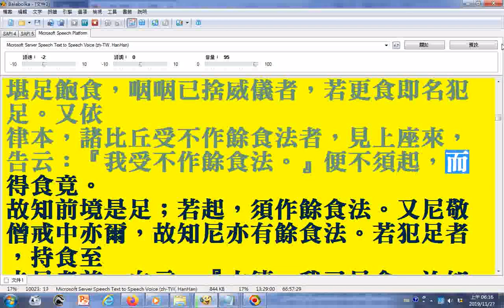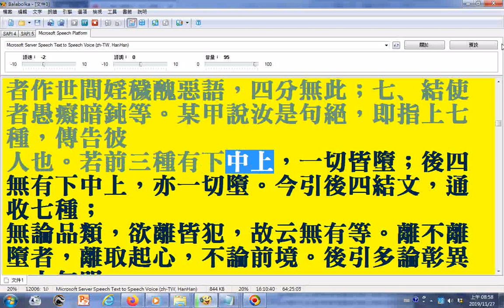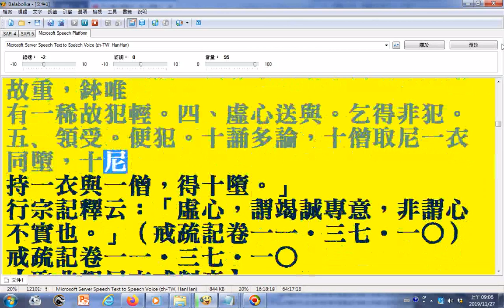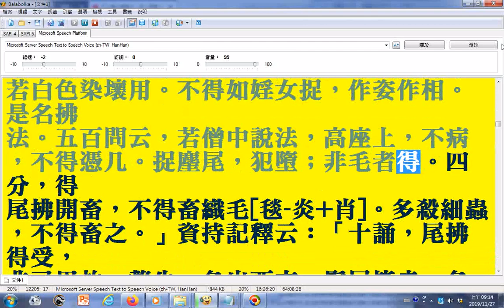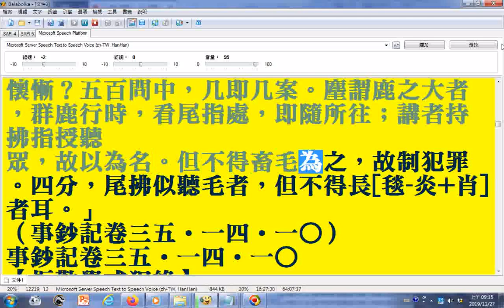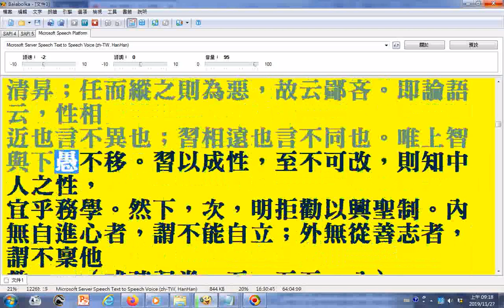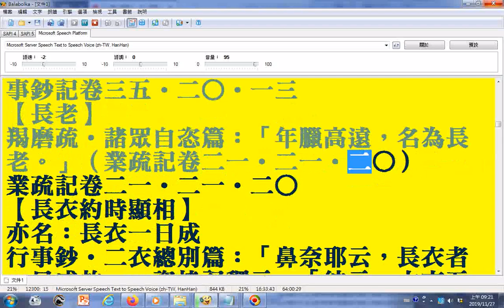朗讀06 南山律學辭典950頁文字由pdf檔取來可用記事本程式開啟 部分漢字破音字及羅馬轉寫字讀音有誤請見諒 請下載文件使用+聲音混加了22h55m45s 朗讀02 03 南山律學辭典950頁文